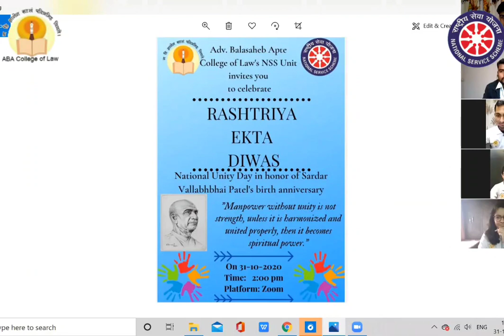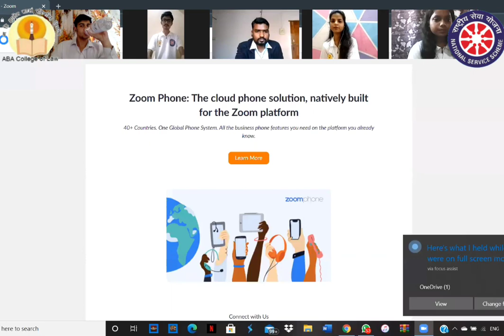Rashtriya Ekta Diwas Celebration by NSS Unit of Adv. Balasaheb Apte College of Law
Rashtriya Ekta Divas Celebration by NSS Unit of Adv. Balasaheb Apte College Of Law Dadar (West), Mumbai - 28